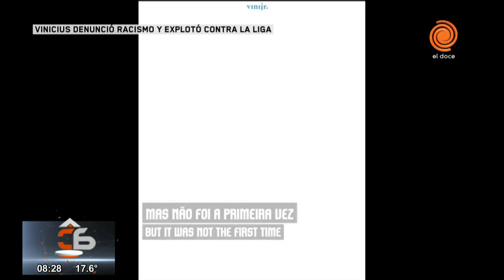Racismo en la Liga de España contra Vinicius Jr: Lula Da Silva se solidarizó con el futbolista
El presidente de Brasil, Luiz Inácio Lula da Silva, mostró su "solidaridad" con Vinicius Jr. e instó a la FIFA y a la Liga española a "tomar medidas reales" después de que el Real Madrid y el delantero brasileño sufrieran abusos raciales durante el partido en Valencia este domingo.

Momento emitido en Arriba Córdoba el 23 de mayo del 2023